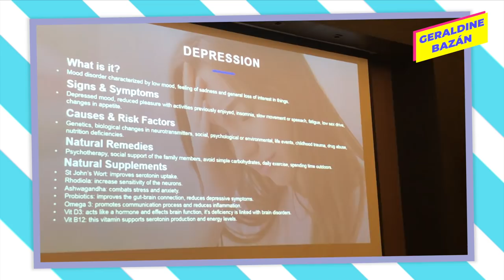¡FIN DE SEMANA WELLNESS! // Geraldine Bazán